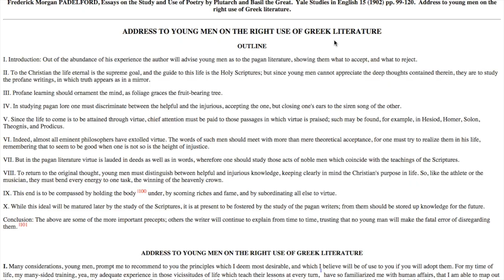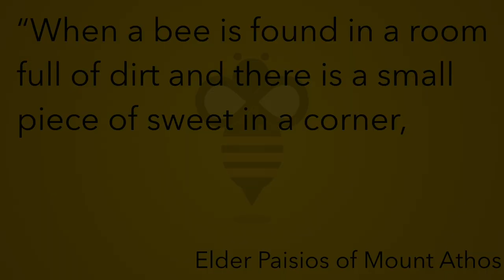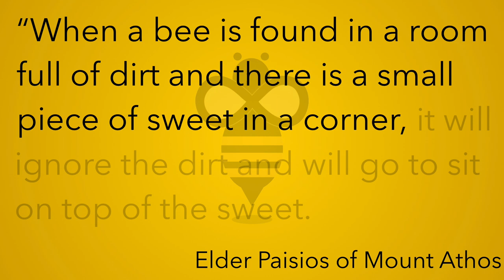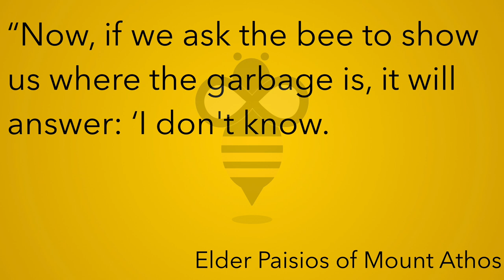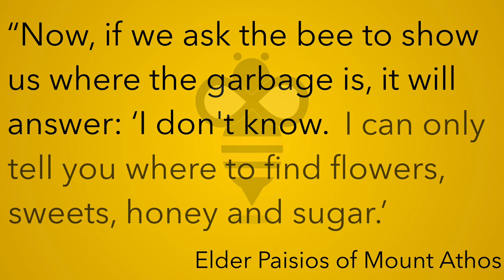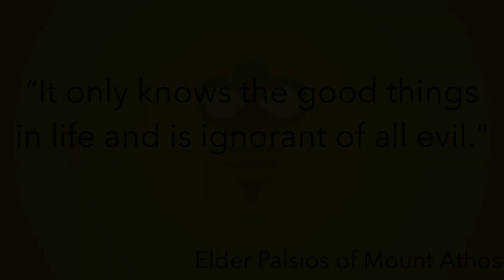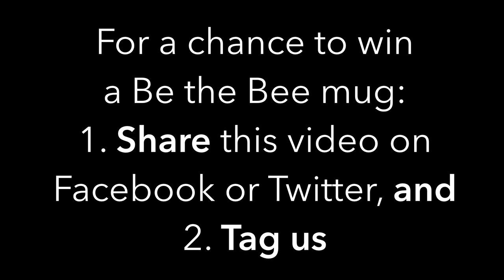Be the Bee #47 | Free as a Bee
What does it mean to be the bee?

Links:

Address to Young Men on the Right Use of Greek Literature

Video credits:

Thanks to Dr. Pete Pappas and family for inviting me to visit their bee hives!

St. Basil the Great

St. John Chrysostom